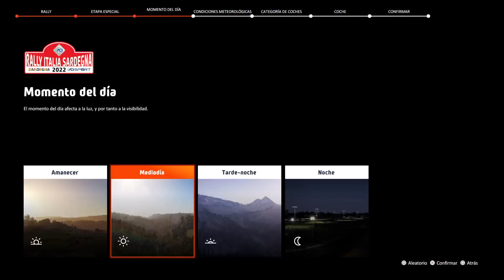WRC Generations PS5! 20º WRC Rally d'Italia Sardegna 2023 #4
WRC Generations PS5! 20º WRC Rally d'Italia Sardegna 2023 #4 -- Watch live